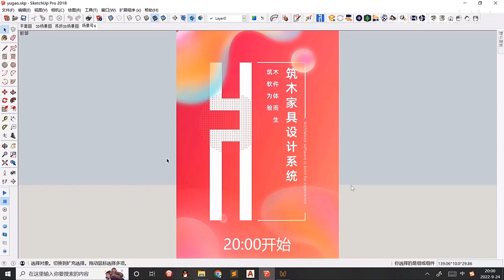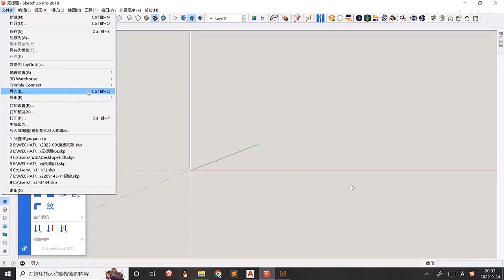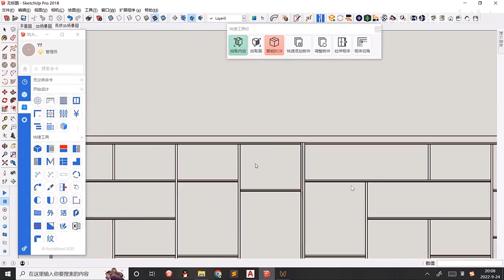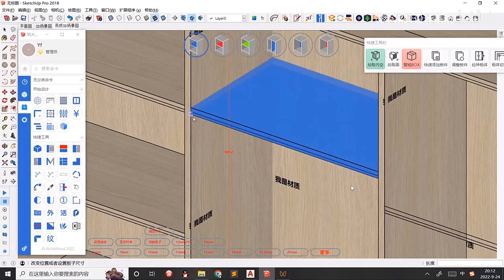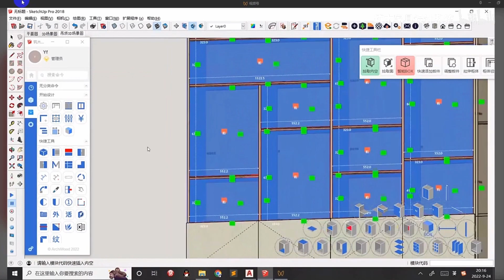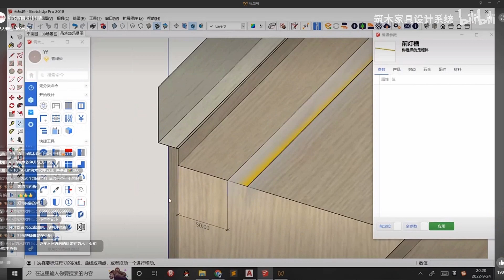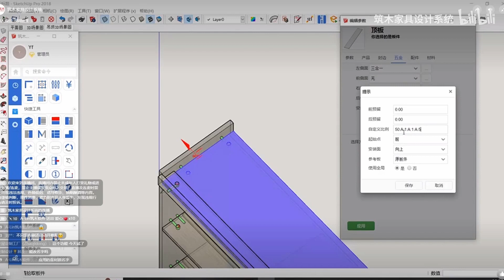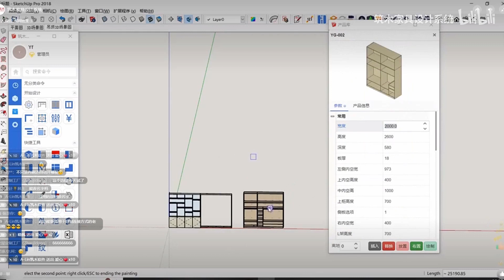築木傢具設計系統--對角繪制,CAD參照畫圖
築木傢具設計系統，是基於SketchUp平台上做的二次開發。 SketchUp是一套直接面向設計方案創作過程的設計工具，其創作過程不僅能夠充分表達設計師的思想而且完全滿足與客戶即時交流的需要,築木完全繼承了SketchUp的這種特性。築木傢具設計系統為設計師提供了自由的設計工作流、為終端客戶提供直觀的方案展示、為生產者提供更加高效的生產工具。

LINEID@yooox